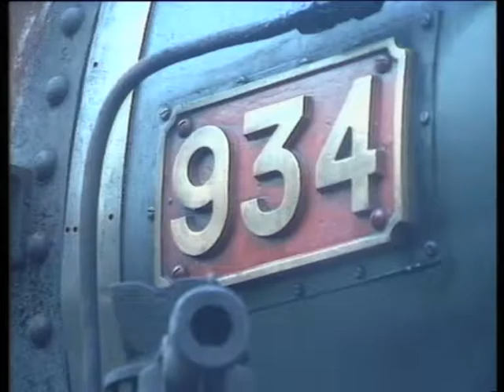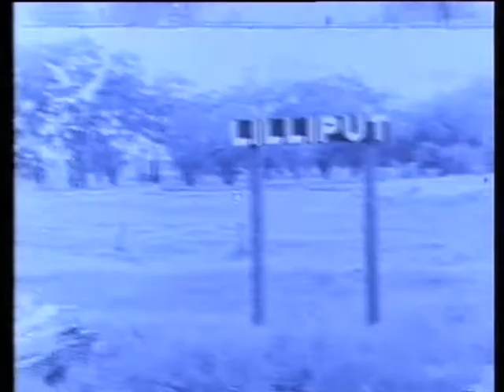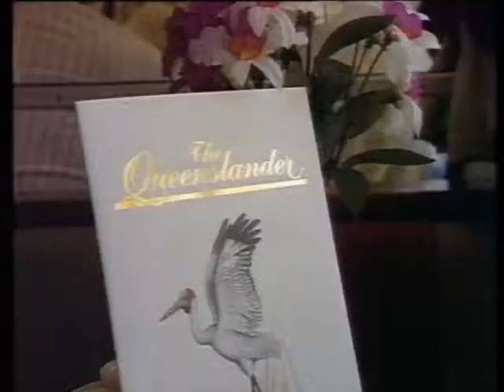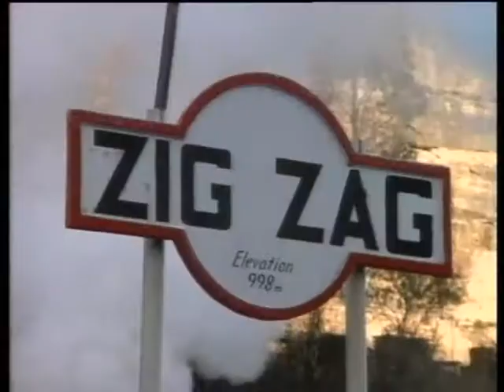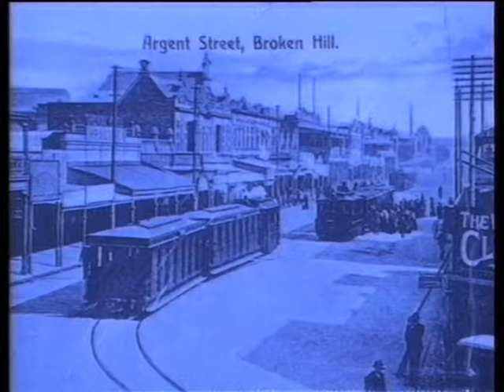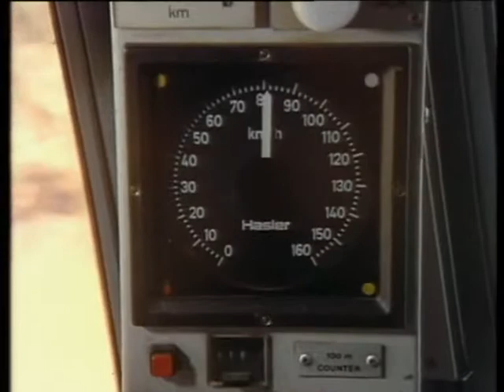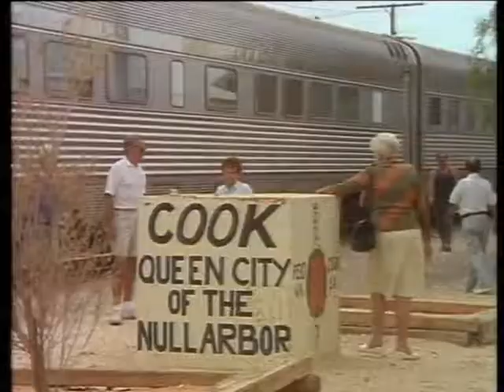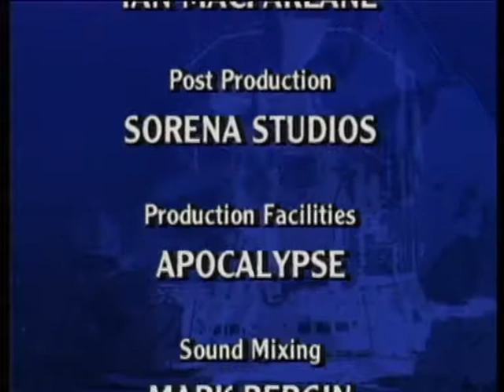Track Record: Missing Links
A History Of Australia's Railways

Most of Australia's early railways would never be linked together, spectacular country lay at the countries heart, but it would never support the cities and farms that the railways needed to pay their way.

Take a look behind the unusual railways including Zig Zag and the Indian Pacific.